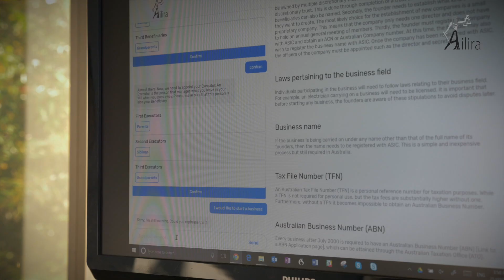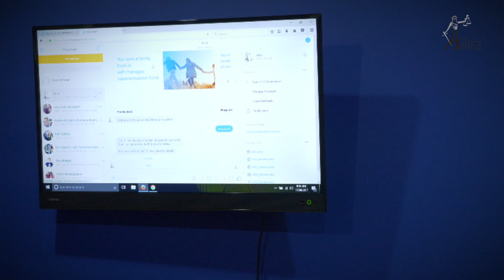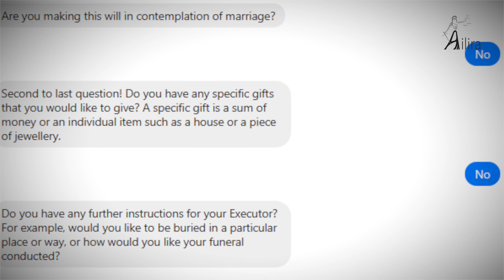Law Firm Without Lawyers - powered by Ailira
The best use of Artificial Intelligence in the Law is to bring access to justice to the people who are unable to afford it. Ailira, the AI which was able to pass a University Tax Law exam, has been taught to assist consumers in the areas of business structuring and estate planning (more areas coming soon) and has been used to power a 'Law Firm Without Lawyers' in Coolalinga Shopping Centre, Northern Territory, Australia